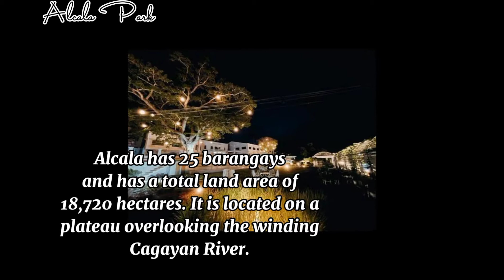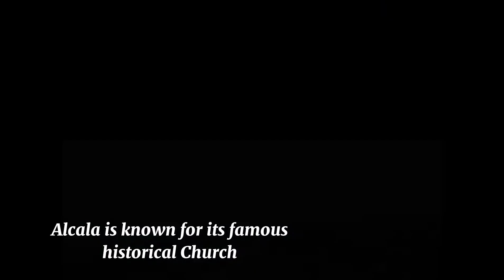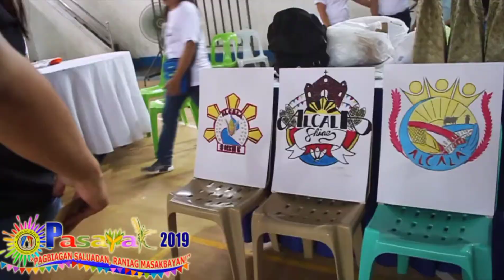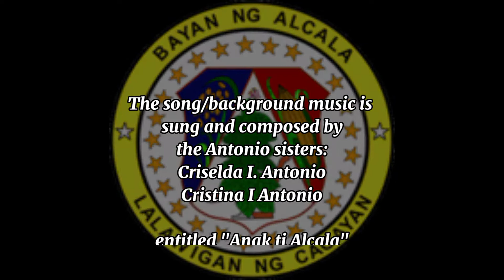Local History Of Alcala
Heritage site
Delicacy
Practices
Song